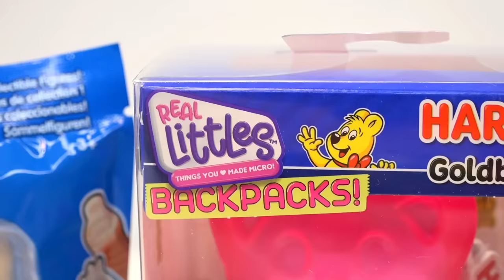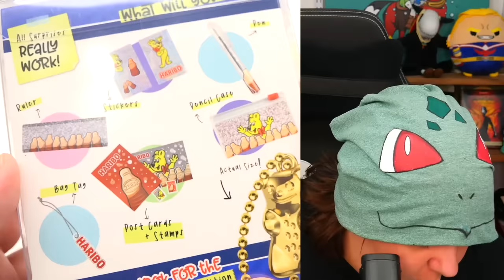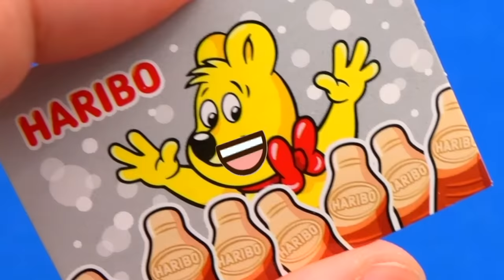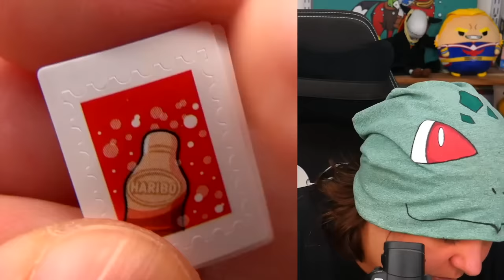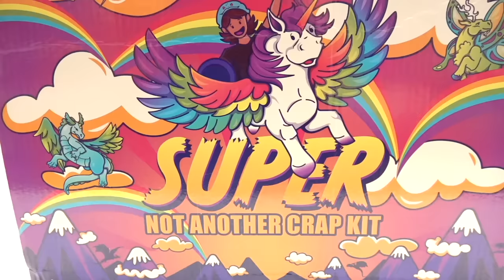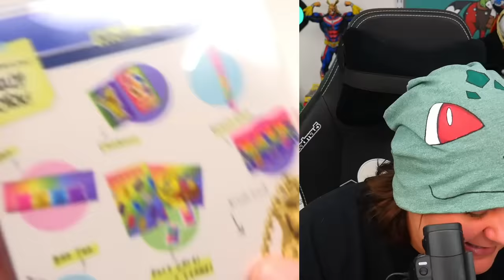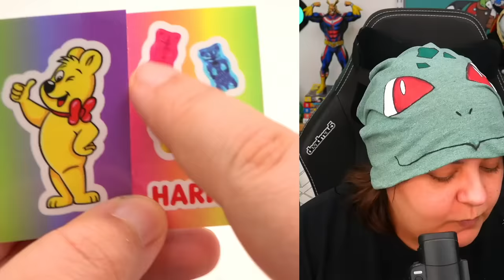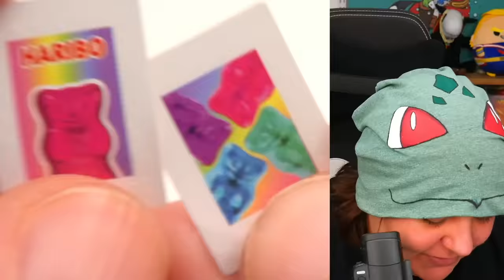FINALLY Unboxing RARE Candy Real Littles Backpack!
Unbox & Review Haribo Real Littles Backpack mystery Boxes. These miniature backpacks have miniature stationery. Mini Stickers, Mini pens, mini charms, etc. Will we find the limited edition item? are these backpacks worth it? these real littles mystery boxes that also did shopkins real littles have a real littles disney series 1, series 2, series 3 and series 4. This one has the haribo backpacks cola and haribo real littles gummy backpack.